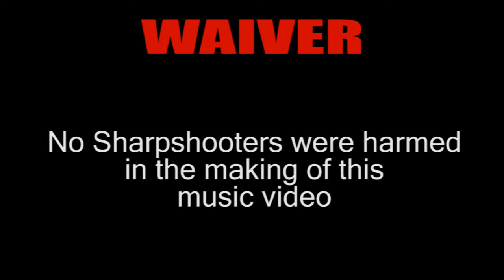Empire - 1 Thing Wrong